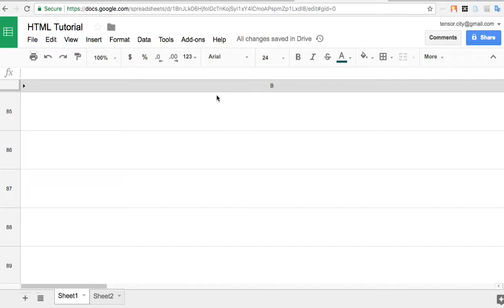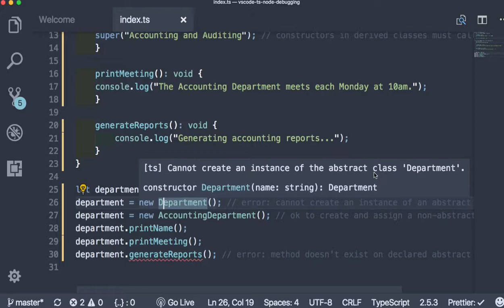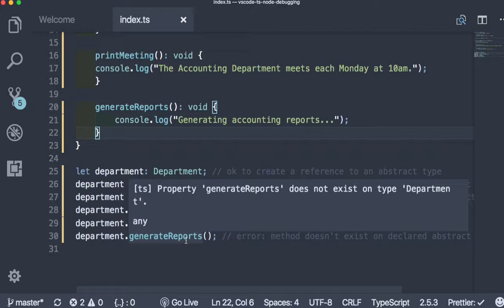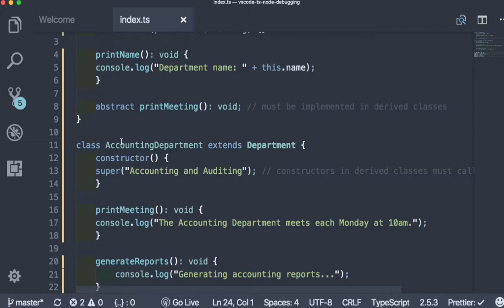WEB 065 TypeScript Abstract Classes